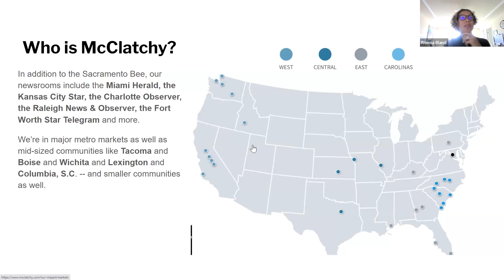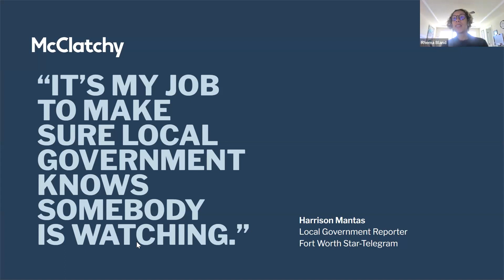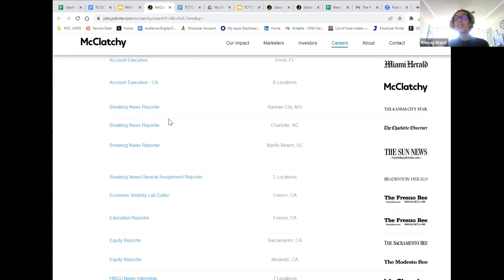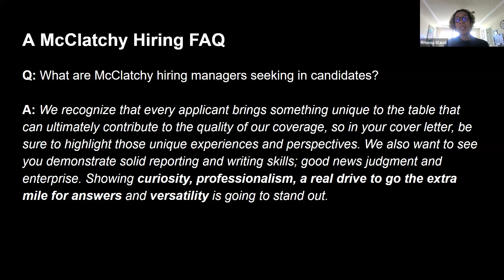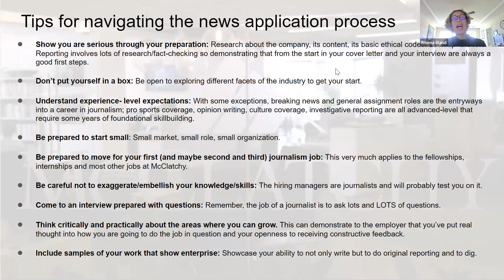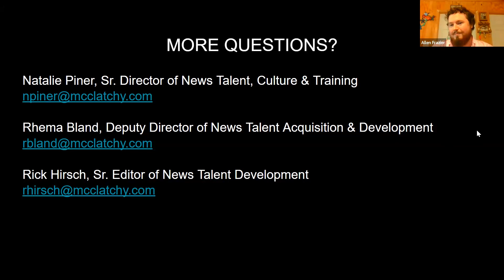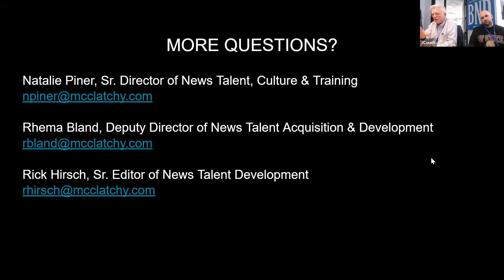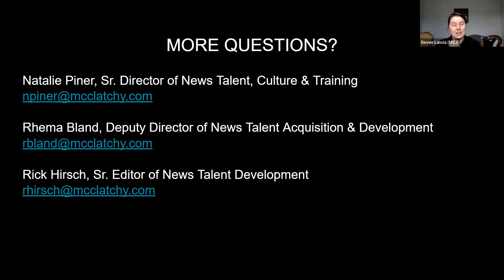Charting Your Journalism Career with McClatchy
On October 9, the McClatchy team joined us for an exclusive fellowship and career information session! In this event replay, McClatchy News Talent and Culture team members discuss the McClatchy Veterans in Journalism Fellowship program, other opportunities and what you can expect as a journalist at McClatchy.